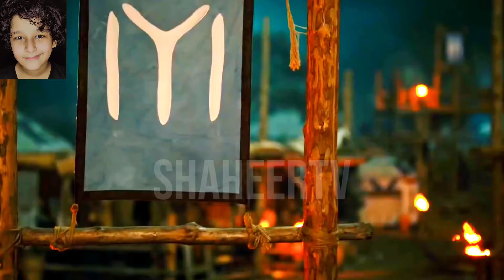Ertugrul Ghazi Season 5 Episode 4 Urdu | Overview |ShaheerTv